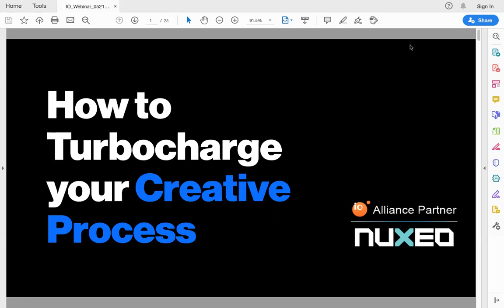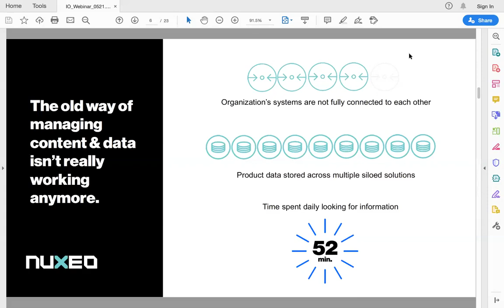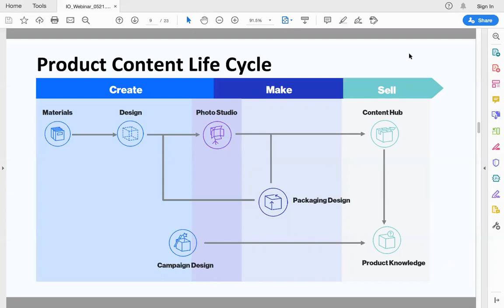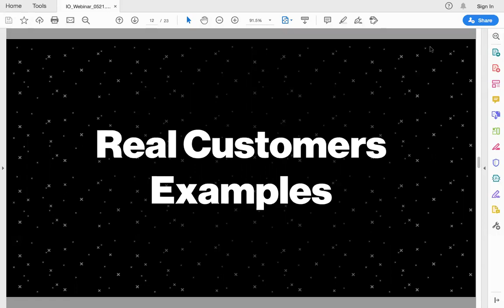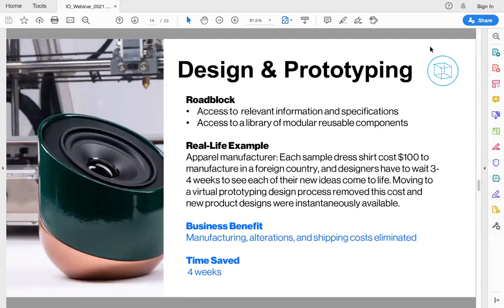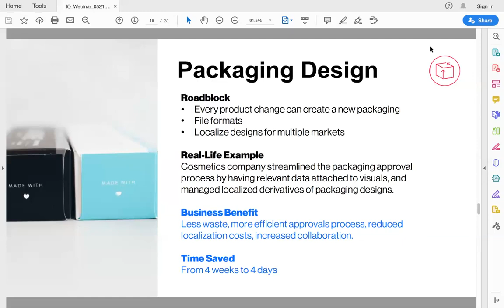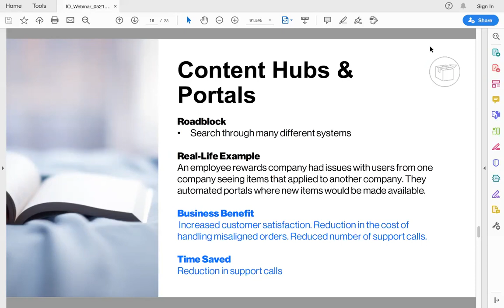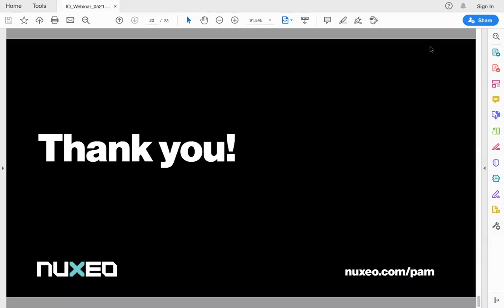[Replay] How to Turbocharge your Creative Processes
According to new research from Nuxeo, retailers and brands are under growing pressure to be more innovative, deliver a better customer experience, and launch the latest trending products to market faster. More than half (53%) of respondents said that when a new market trend emerges, they would want their favored retailer to make that product available within one month or less, and 54% would change to a competitor if the overall digital experience didn't meet their expectations.

How should product companies and retailers respond? Accelerating product development has proven difficult for many of the world’s largest companies. The biggest problem holding back these efforts is the tangled web of processes and workflows. This session, presented by Nuxeo and IO Integration, explores strategies to turbocharge your product creative process, enabling your organisation to:
- Accelerate product introduction to grow market share
- Identify and create opportunities in design, development, and go-to-market processes
- Provide an improved customer experience